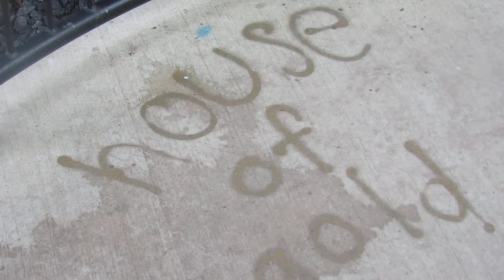ANOTHER CHEERFUL MESSAGE DURING THE CORONAVIRUS